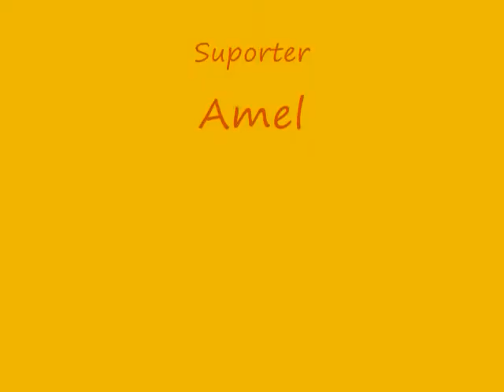Senam Zahirah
By Nani